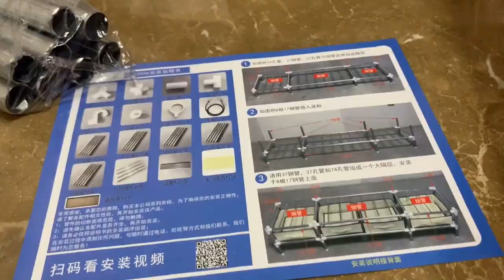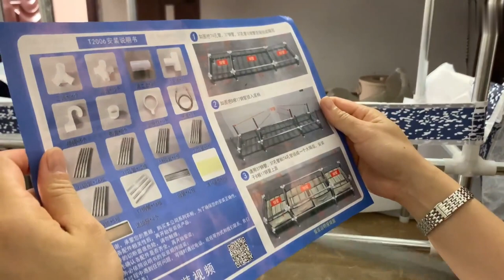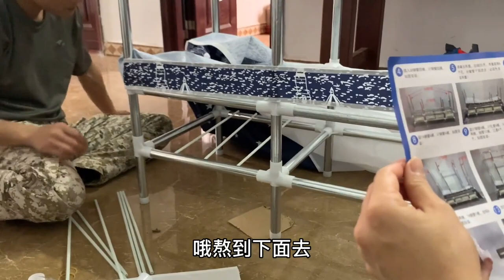和敏锅送阿欢一个衣柜，没想到拿回家后，阿欢自己不会装，太搞笑了【乡情阿欢】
老肥跟敏锅送个大衣柜给阿欢和战友，没想到自己不会装，太搞笑了

欢迎来到农人DJ阿欢的世界

请让我化作微笑抚摸着你的脸庞，

用正能量温暖你的内心！

感受不一样的农村生活

品味别样的人生百态
​ @农人老肥  和敏锅送阿欢一个衣柜，没想到拿回家后，阿欢自己不会装，太搞笑了【乡情阿欢】